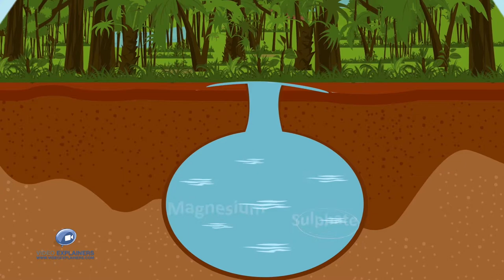Natural Mineral Water | 2D Animation | Video Animation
OneWater is a Natural MIneral Water Company, promising purity and naturalness in their product.